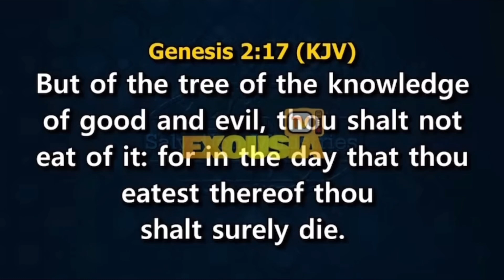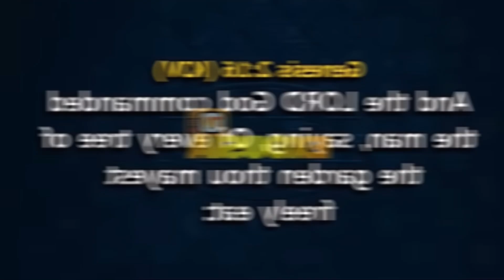ADAM STOLE GOD’S TITHE…DAVID IBIYEOMIE TELLS CHRISTIANS